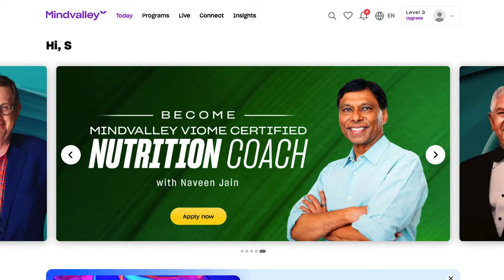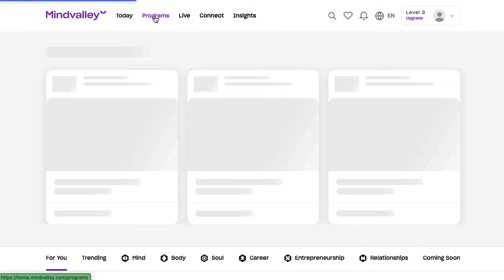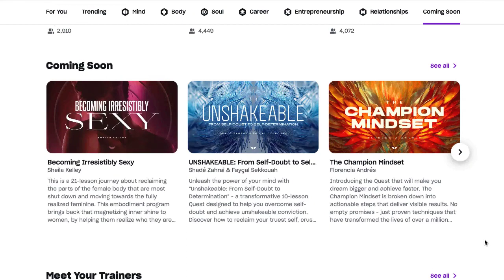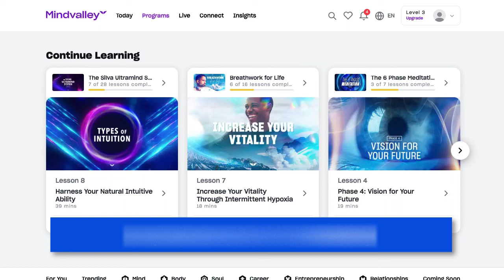Mindvalley Black Friday Discounts & Deal | 40% Off Mindvalley Membership Discount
This year Mindvalley have a month-long Black Friday event with a massive 40% off the Mindvalley Membership, which represent a great deal.

No need to look online for Mindvalley Membership coupons, vouchers or discounts, simply use this link to get the deal now: